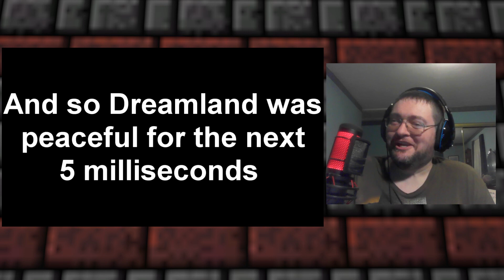CoolBowser Reacts To SSGV5: Kirby's Dreamland the Second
intro Animation by GOLDƎN MOBSTƎЯ72
intro and endcard music by AJ DiSpirito
Super Mario 64 - Koopa's Theme Remix